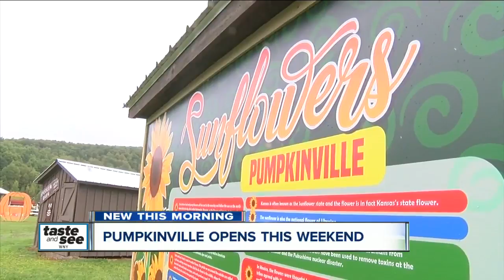Ready for fall? Here's how you'll be able to find 30 acres of pumpkins at Pumpkinville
They come in all shapes and sizes, and even different colors; and after 24 years of growing Western New York's pumpkins, one farm keeps getting bigger